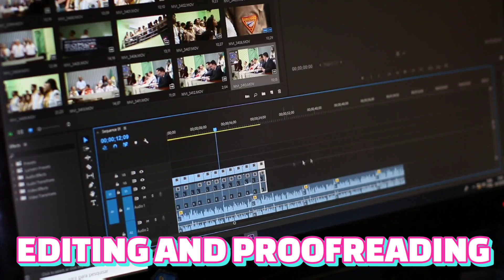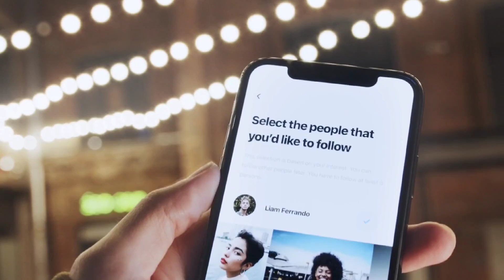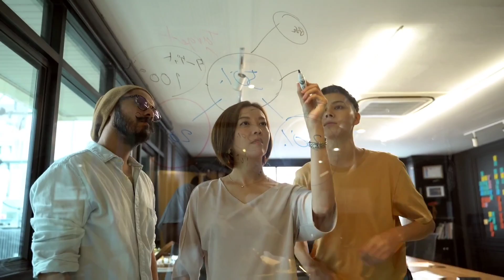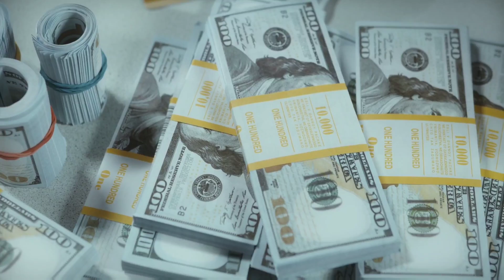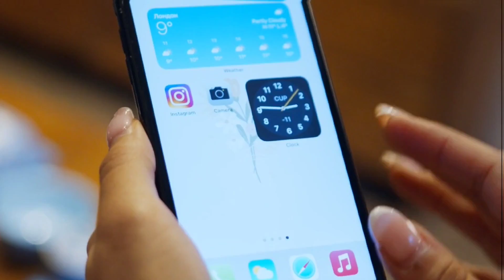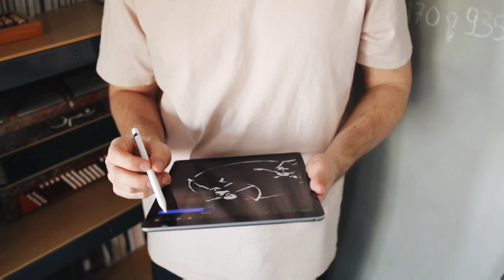10 High-Paying Side Hustles You Can Start In 2023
Are you looking to earn some extra income on the side? In this video, we'll be sharing 10 high-paying side hustles you can start In 2023. Whether you're a student, a stay-at-home parent, or someone who wants to make extra cash, these side hustles can help you achieve your financial goals.

We'll cover a variety of side hustles, from selling goods online to providing freelance services. Each one has the potential to earn you a significant amount of money, so you can choose the ones that suit your interests and skills the best.

10 High-Paying Side Hustles You Can Start In 2023

Some of the sides hustles we'll cover include:

• Selling products on Amazon or Etsy
• Starting a dropshipping business
• Providing freelance writing or graphic design services
• Renting out a spare room on Airbnb
• Driving for Uber or Lyft
• And more!

We'll provide tips on how to get started, what you'll need to invest, and how much you can realistically expect to earn from each side hustle. Plus, we'll share success stories from people who have made a full-time income from their side hustles.

If you're ready to start earning more money on the side, don't miss this video!